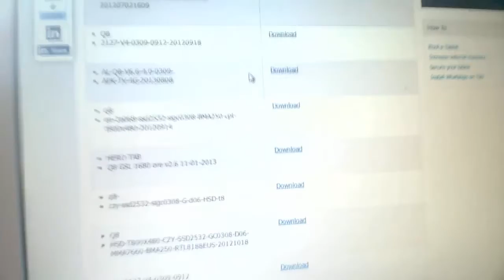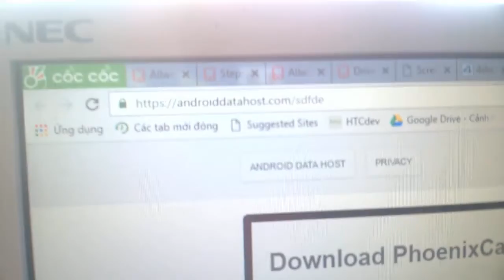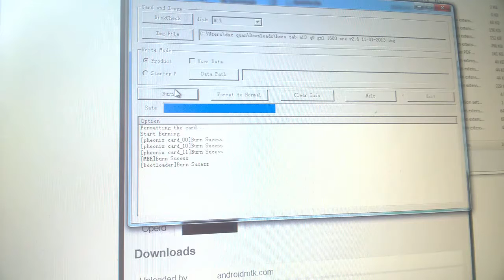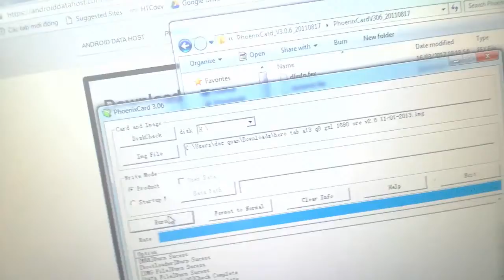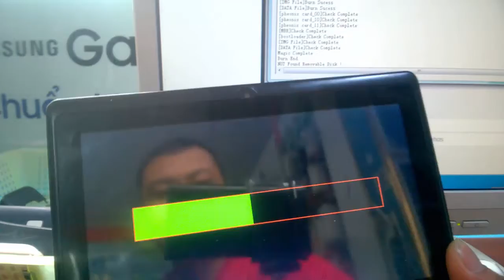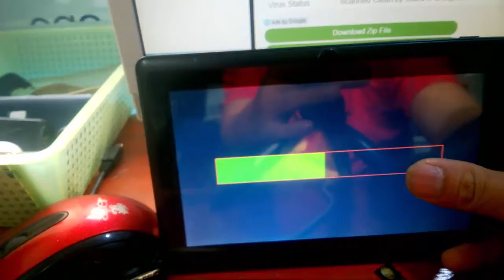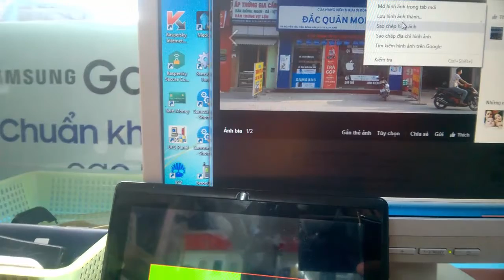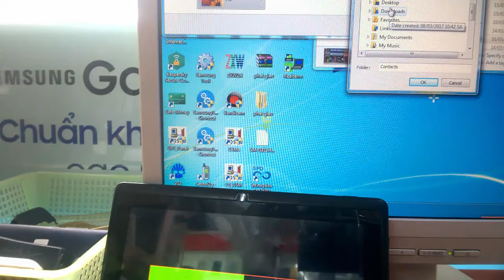up rom chip cpuallwinner a13 Q8 , q88 , gsl 1680 , gsl 1688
cac ban hay lam theo minh nha up rom chip cpu a13 q8 , q88 , gsl 1680 , gsl 1688